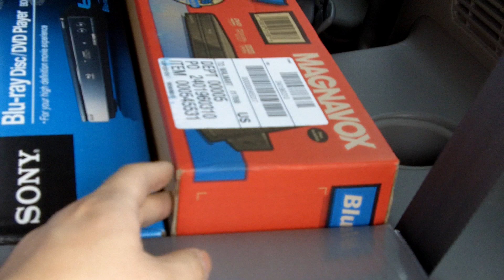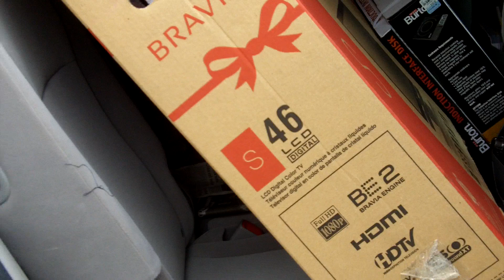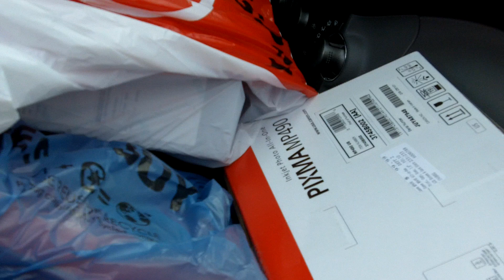Black Friday 2009 Loot shopping day after Thanksgiving sale tv walmart